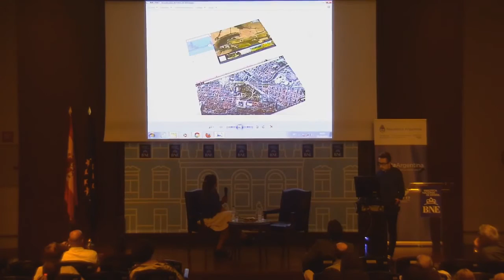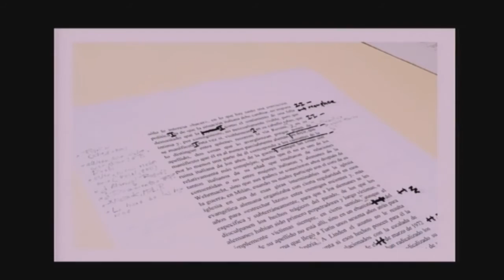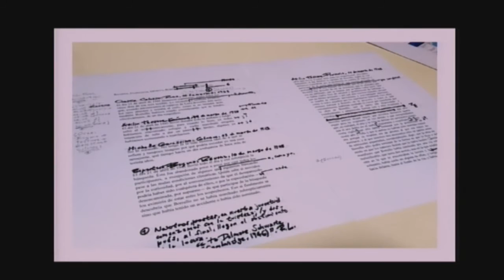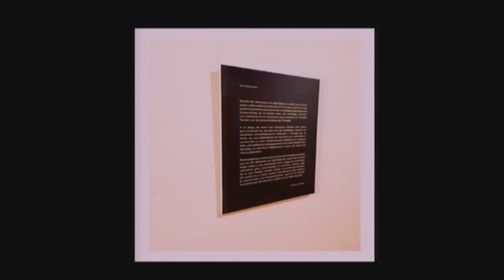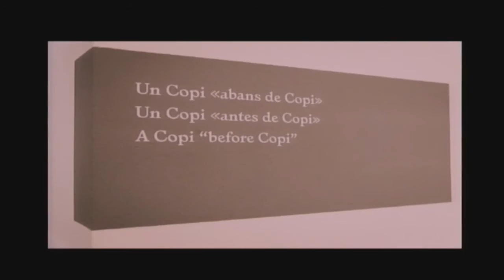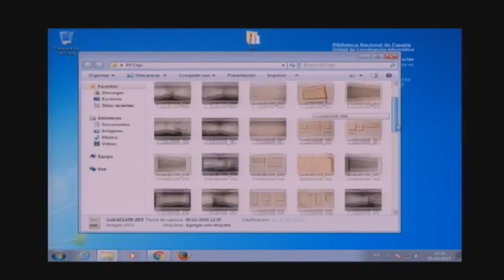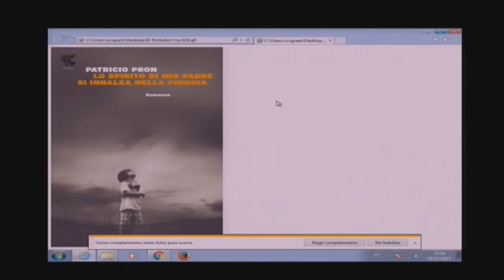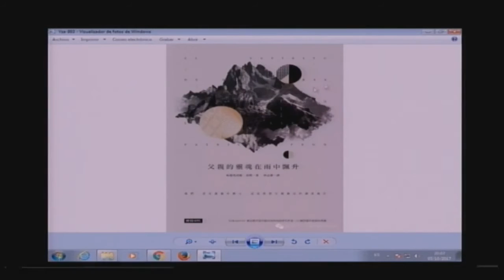Cecilia Szperling y Patricio Pron / Confesionario. Historia de mi vida privada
Biblioteca Nacional de España. Madrid, 10 de octubre de 2017.